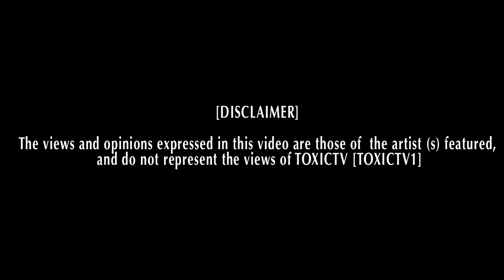FM - " LET THEM KNOW " [NET VIDEO] @FMLDN